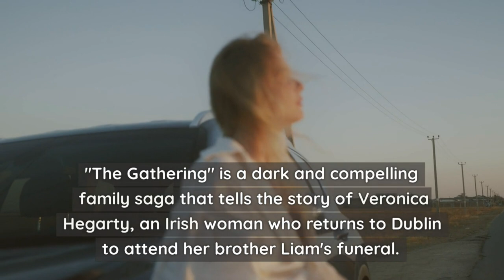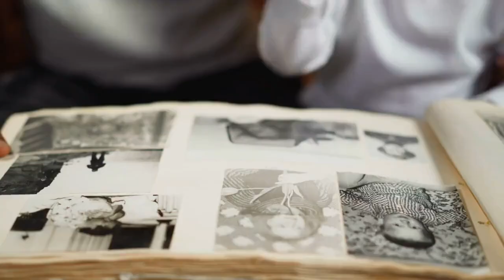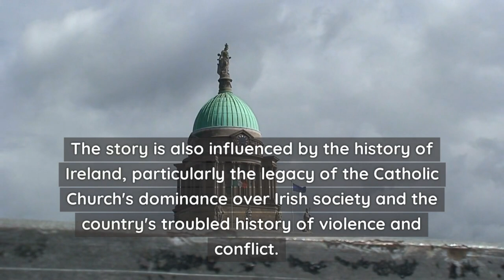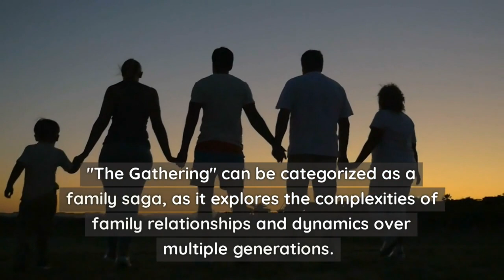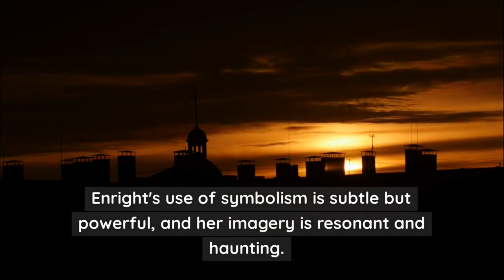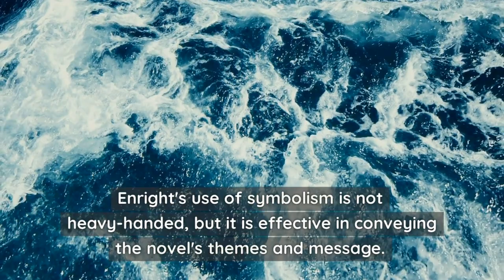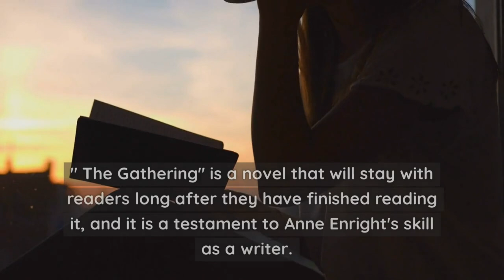Unraveling the Complexities of 𝐓𝐡𝐞 𝐆𝐚𝐭𝐡𝐞𝐫𝐢𝐧𝐠: A Deep Dive into 𝐀𝐧𝐧𝐞 𝐄𝐧𝐫𝐢𝐠𝐡𝐭's Award-Winning Novel!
039 Man Booker Prize Review Series: Join us for an in-depth review of Anne Enright's award-winning novel 'The Gathering' on our YouTube channel! From family dynamics to the impact of trauma, we explore the intricacies of Enright's poetic prose and delve into the symbolism that makes this novel a masterpiece. Our analysis is perfect for literary fiction enthusiasts and those interested in exploring the themes of memory, grief, and human experience. Don't miss out on this insightful book review video!